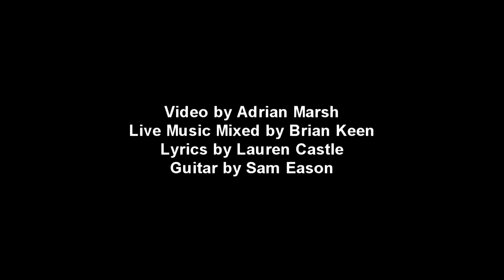Nunney Tonefest - Lauren Castle & Friends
Lauren Castle at the Nunney Acoustic Tonefest Mashup singing "First Date" Written by Lauren Castle